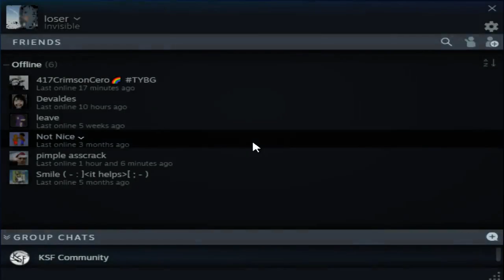Counter Strike Source 2020 02 16 01 03 04 10 Dvr 120